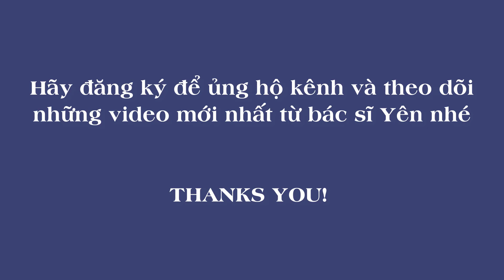Dựng R6/R7/R8 Trong Trường Hợp Mất Răng, Nghiêng Gần/Đổ Về Phía Trước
Hướng Dẫn Bẻ Dây Cung Dựng R6/R7/R8 Trong Trường Hợp Mất Răng, Nghiêng Gần/Đổ Về Phía Trước